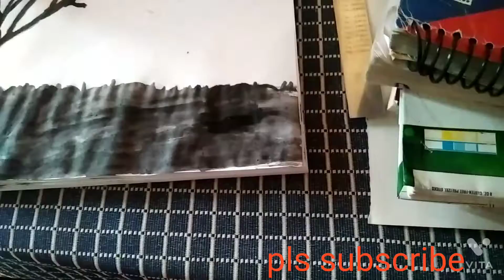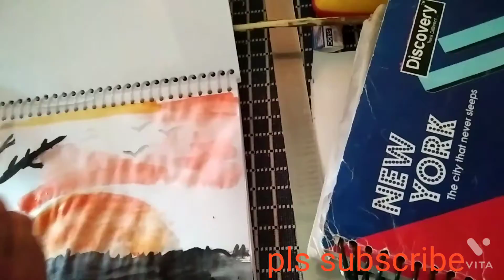Can I draw with Domc watercolour cakes easy scenery drawing painting